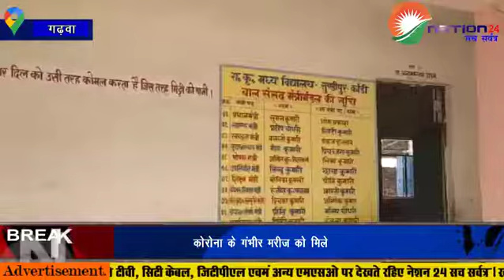लॉक डाउन में दुकानदार ने भी उधार देने से किया बंद